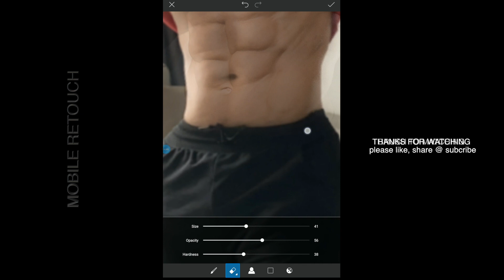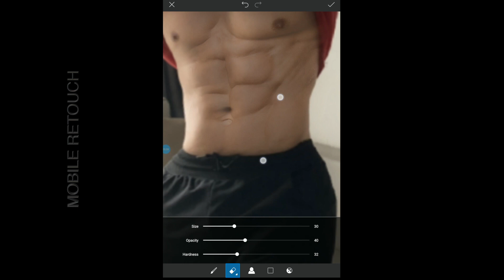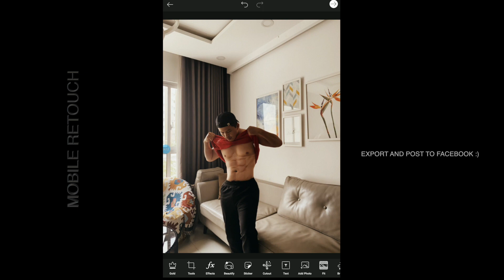How to make six pack abs | PicsArt | Photo Mobile editing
This tutorial is about How to Make Fake Six Pack abs
 Six Pack Abs On PicsArt

I hope you like and enjoy this video. I hope you can do the tutorial at home.